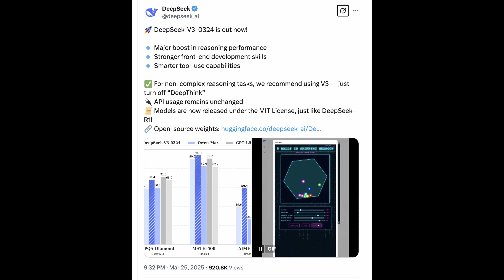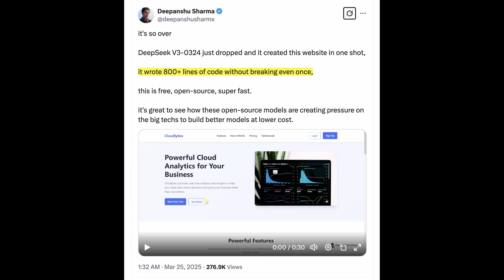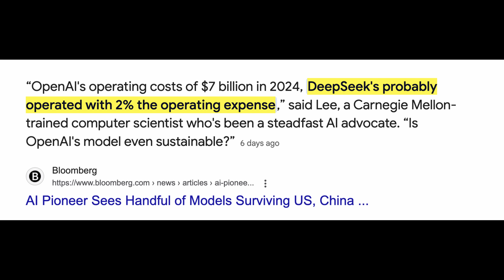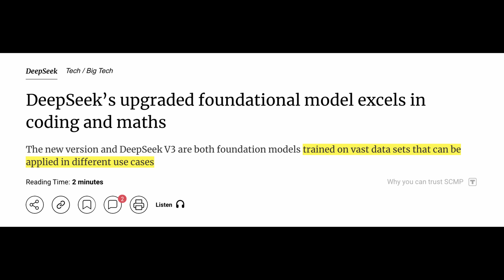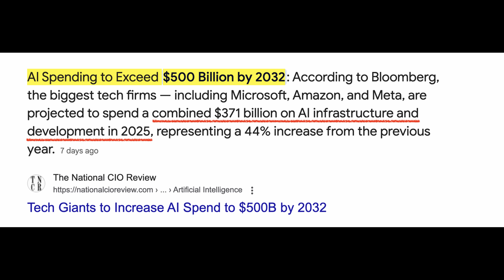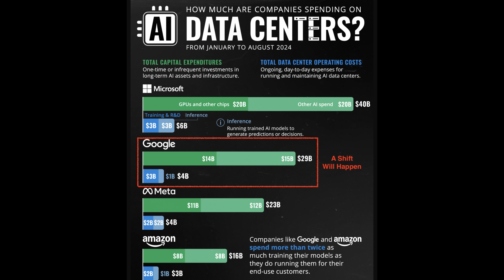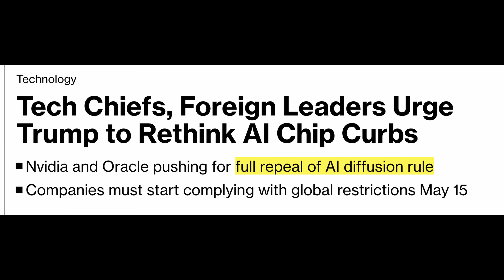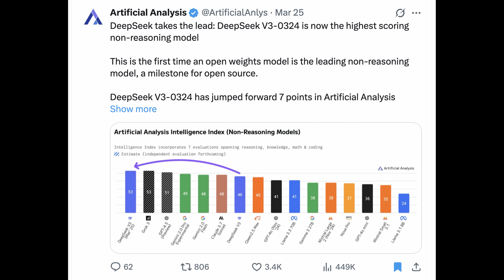US Semiconductor War Fails: China’s NEW AI Breakthrough Just Changed Everything!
In a stunning update, China's DeepSeek just launched their Version 3, catapulting them to the first place. This is a clear sign of the chip war backfiring, and now US tech giants themselves need to do a big pivot to compete. Here's what you must know!

✅ Timestamps & Chapters:
0:00 DeepSeek V3 Big Shock
2:44 China Disrupted Global AI Again
6:11 AI Is Now Commoditized
9:28 US Tech Chiefs Are Panicking
12:33 Tech War Escalates